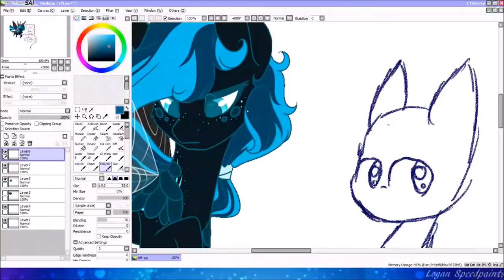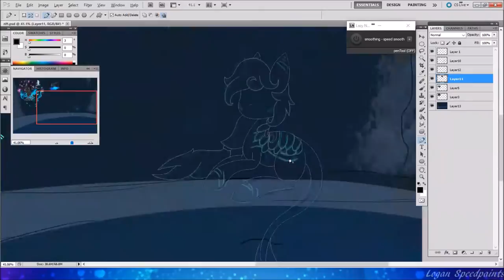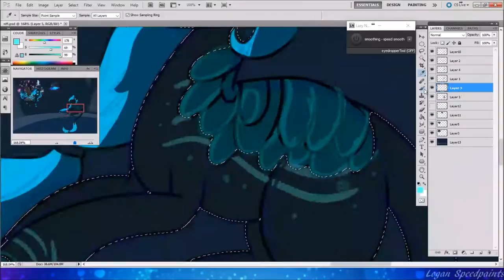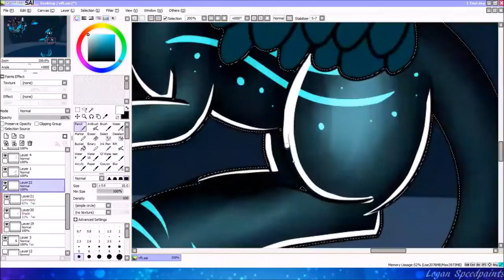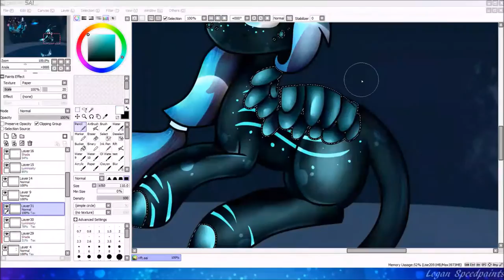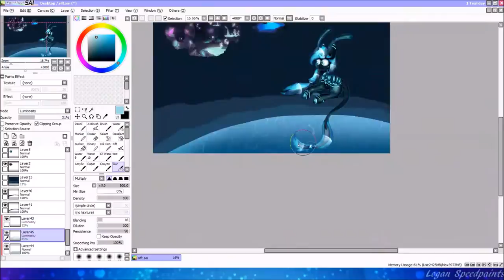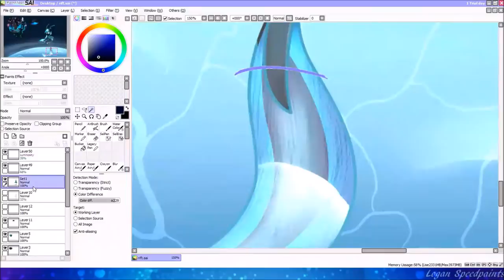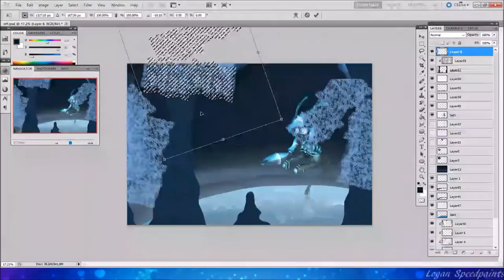Speedpaint MLP - Skimmer DTA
Skimmers are a CLOSED SPECIES